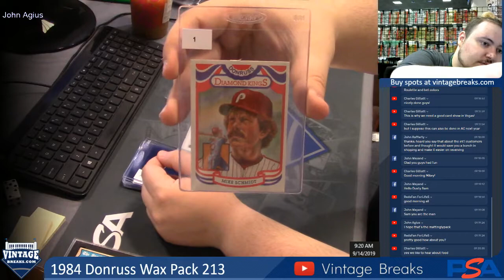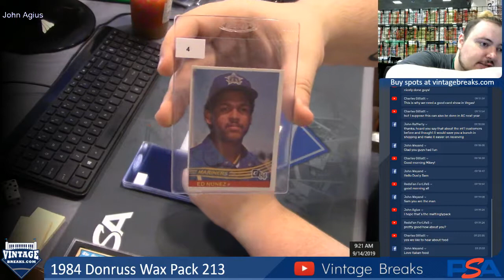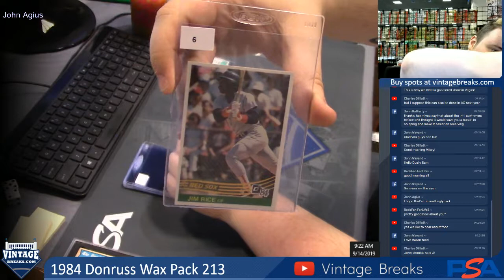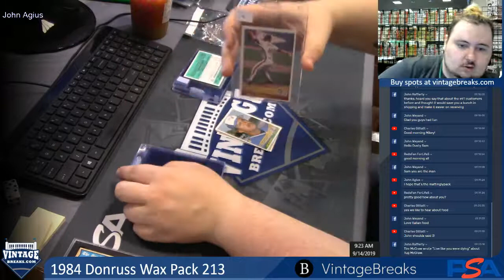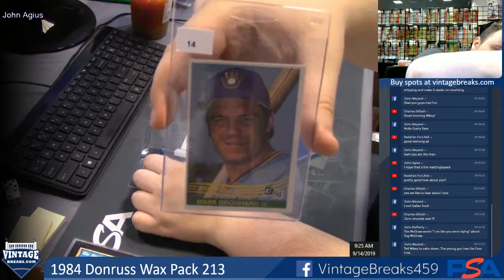09-14-19 1984 Donruss Wax Pack 213 Break Opening Video